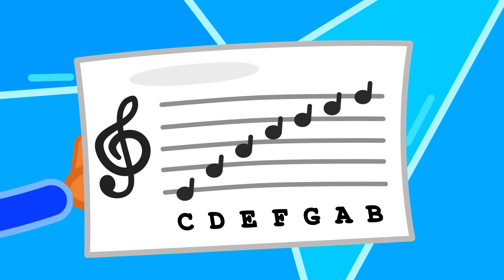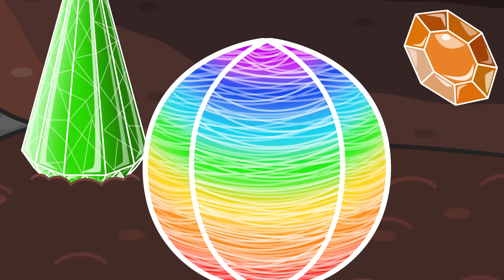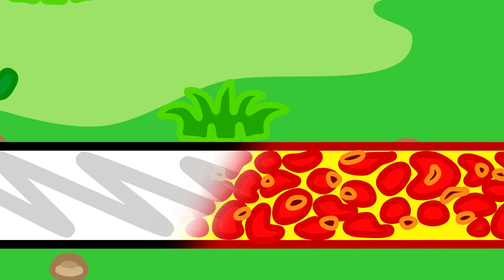Aslan Yavrusu | Buz sarkıtlarından yapılmış ksilofon | Çocuklar için çizgi film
Güzelce del zemini
Bende dökeyim meyveleri
Fazla deldim galiba
Eyvah! Lav geliyo yukarıya!
Deliği kapatmalıyım hızlıca!
Hey! Sarkıtlara baksana!
Hepsinin sesi bambaşka
Müzik yapabilirim bunlarla!
Hey! Selam herkese!
Bu ses ne be!?
Güzel müzik yapmak için
Notaları okumayı bilmelisin
Ben notaları anlamıyorum
Rastgele vurmak istiyorum!
O halde notaları boyayalım!
Sarkıtları da unutmayalım!
Artık okuyabilirsin bence
Hadi vur doğru renklere!
İşte bak, süper oldu!
Kulaklarımız müzikle doldu!
Benim evimede yapalım!
Önce sarkıtları toplayalım
Hadi baba bas gaza
Gidelim Ork’un mağarasına!
Hadi sarkıtları hazırlayalım
Ama bi sorun var sanırım!
Sarkıtlar eriyor burada
Nasıl çare bulacağız buna?
Şişeye dolduralım sıvıları
Ve tavana asalım onları!
Ork amca süpersin!
Çok havalı senin müziğin!